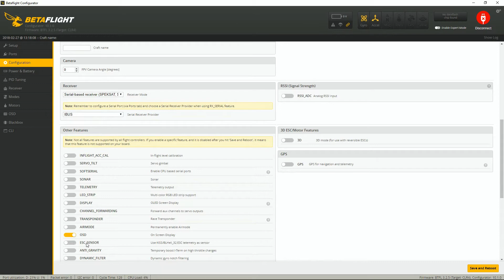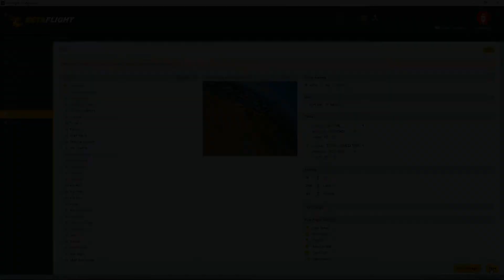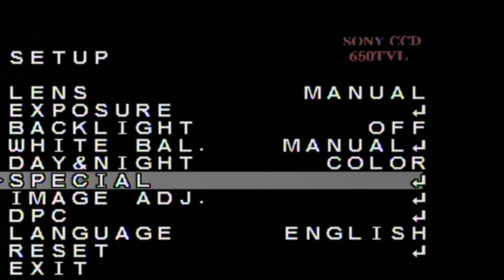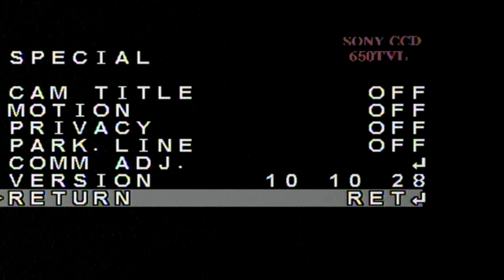Bardwell F4 AIO - CAM, VTX, OSD & SmartAudio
⚡ SPECS: ⚡

- 3-6s F4 AIO board with MPU 6000
- Centrally located gyro
- Betaflight OSD
- Compact 30.5x30.5 board layout
- 9v filtered power out for VTXs
- 4x UARTS for FRSKY, SBUS, IBUS, SAT (2 inverted UARTS)
- Smart Audio compatibility and Camera Control capability
- Programmable LED pin
- Buzzer pins
- Blackbox capability
- No pinned-connectors – all direct solder for optimal durability
- Included and installed vibration dampeners
- 7.29g Weight